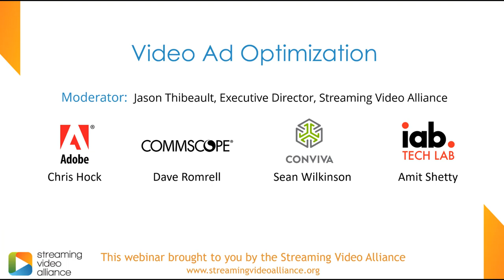Video Ad Optimization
Whether people like them or not, ads in their videos are not going away anytime soon. In fact, as viewership continues to transition from traditional broadcast to streaming, so too do the ads as content owners seek to keep the ad revenue flowing. But many video distributors don’t see the ad as part of the whole streaming experience. But viewers do! When ads don’t show (and the user sees a black screen instead) or they are of a poorer visual quality than the video itself, users are left wondering if something is wrong with the service. In this webinar, we’ll explore some of the best practices for ensuring high-quality ad delivery in streaming video and how to optimize video ad delivery and insertion.

Panelists for this exciting webinar included:
-Dave Romrell (Commscope)
-Amit Shetty (IAB Tech Lab)
-Chris Hock (Adobe and Streaming Video Alliance Advertising Working Group Co-Chair)
-Sean Wilkinson (Conviva)

This webinar was moderated by Jason Thibeault, Executive Director of the Streaming Video Alliance. You can follow Jason on Twitter @_jasonthibeault.